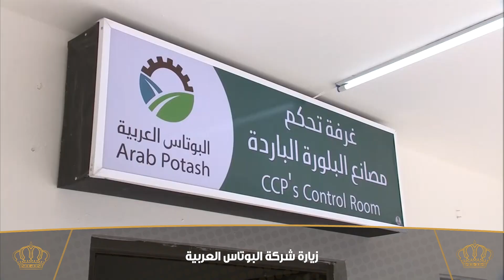زيارة شركة البوتاس العربية في ملخص نشاطات جلالة الملك عبدالله الثاني 10 – 14 أيار 2020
ملخص نشاطات جلالة الملك عبدالله الثاني 10 – 14 أيار 2020:

• زيارة شركة البوتاس العربية
• تفقد أحد المشاريع النموذجية في الشونة الجنوبية
• ترؤس اجتماع لمجلس السياسات الوطني، والتأكيد على ضرورة تشديد الإجراءات الصحية على المعابر الحدودية
• لقاء بمتطوعين من عدة محافظات
• زيارة مديرية الدفاع المدني

The weekly wrap-up of His Majesty King Abdullah II’s key activities during the week of 10 – 14 May 2020